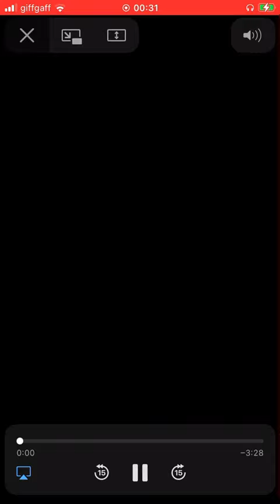This Video Will Be Flagged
Cum